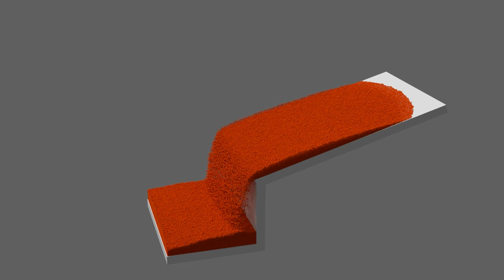[Blender] Particle simulation test again - 421.875 particles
Yet another test with the Molecular addon for Blender. Still 421.875 particles like the one from a few days ago, but this time with tweaked settings and much better result. Took 24 hours total to simulate and render.